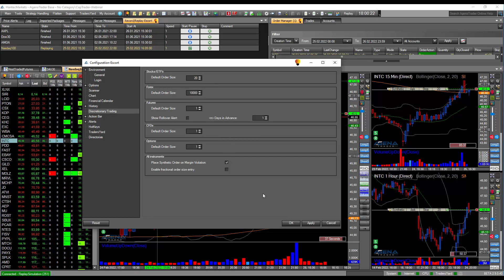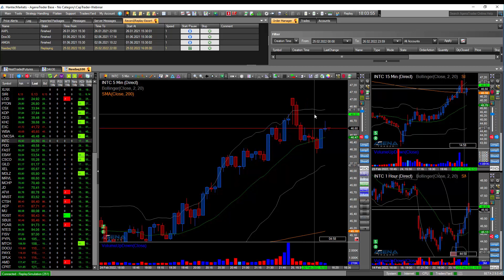Chart Trading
Dieses Video behandelt das komfortable ChartTrading im AgenaTrader.
- Wie legt man sich Orders in den Chart
- Was eine Vorschlagsorder.
- Wie kann man Orders verändern.
- Wie stellt man Standard-Ordergrößen ein.
- Welche Orderarten werden unterstützt.
- Was ist der Unterschied zwischen einer direkten und einer synthetischen Order.
- Wie kann man Orders entfernen.

Trading Software AgenaTrader die ultimative Trading Plattform für Futures, Forex, Stocks, Options und CFD Trading.